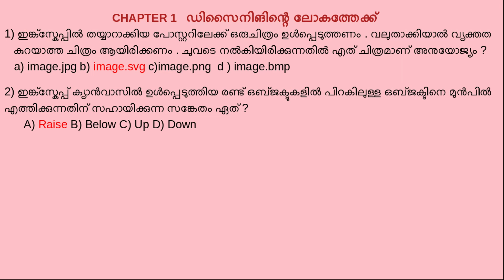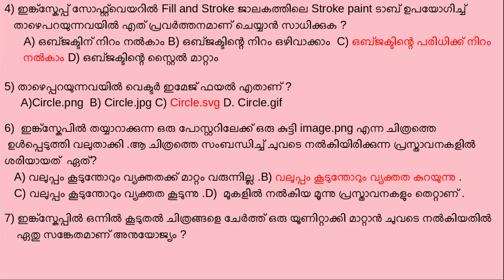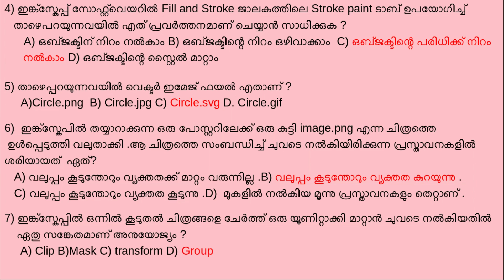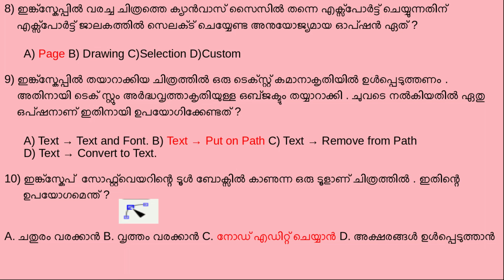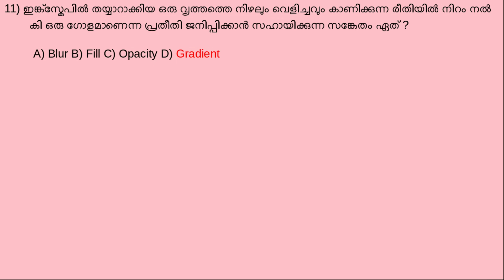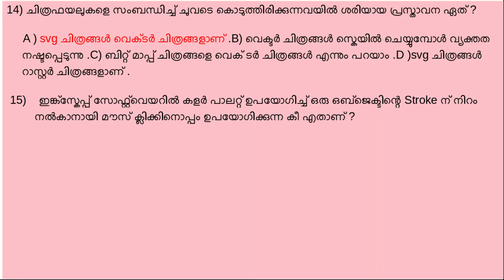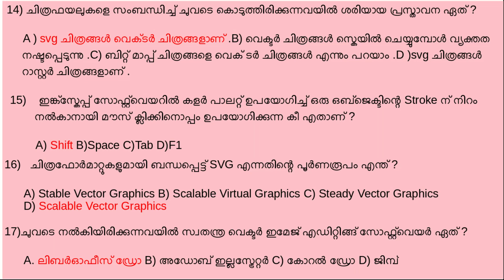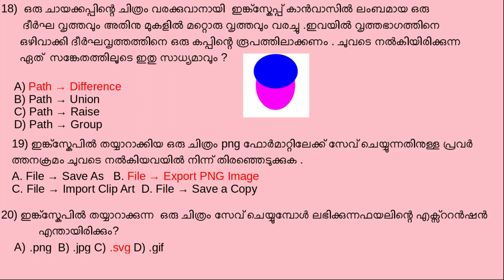SSLC IT EXAM THEORY QUESTIONS AND ANSWERS 2022 | ഡിസൈനിംഗിൻെറ ലോകത്തേക്ക് | WORLD OF DESIGNING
SSLC IT EXAMIATION THEORY MODEL QUESTIONS
SSLC IT EXAM THEORY QUESTIONS AND ANSWERS MALAYALAM 2022